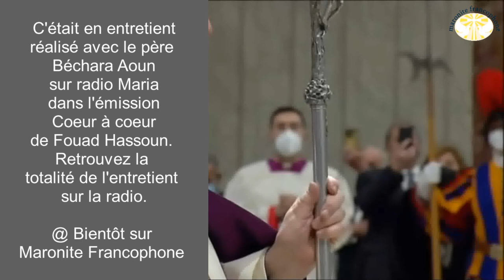Retour sur la consécration de l'Ukraine et de la Russie au coeur immaculé de Marie le 25 mars 2022.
«Ô Marie, Mère de Dieu et notre Mère, en cette heure de tribulation nous avons recours à toi. Tu es Mère, tu nous aimes et tu nous connais : rien de tout ce à quoi nous tenons ne t’est caché. Mère de miséricorde, nous avons tant de fois fait l’expérience de ta tendresse providentielle, de ta présence qui ramène la paix, car tu nous guides toujours vers Jésus, Prince de la paix...